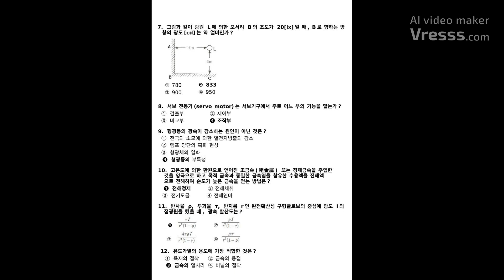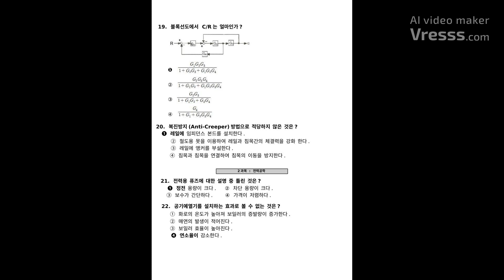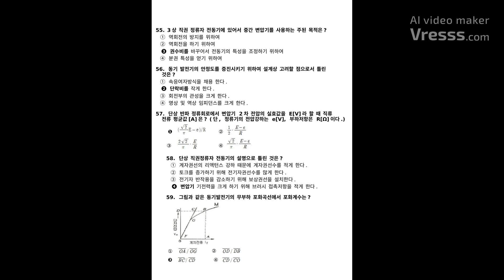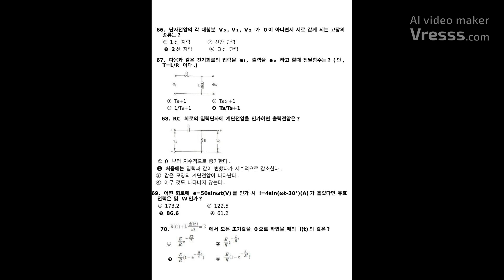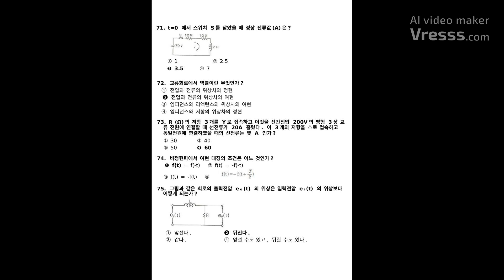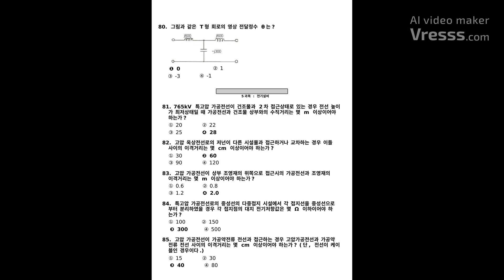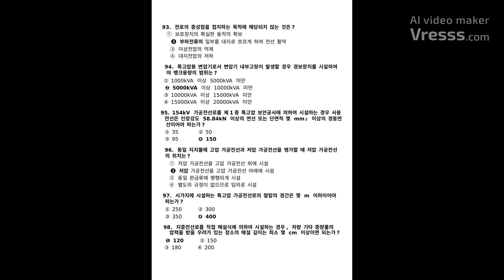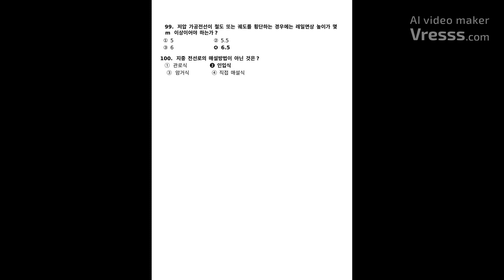[전기공사산업기사] 필기 기출문제 2014년 1회